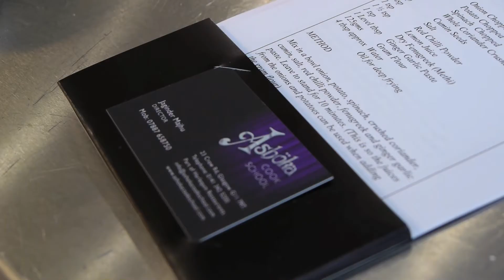Ashoka Cook School Launch Day - Motherwell College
The Ashoka Cook School Launch Day (17/08/11) at Motherwell College.

To find out more, visit ashokacookschool.com

Ashoka Cook School Launch Day promo filmed and edited by Sync or Swim Productions